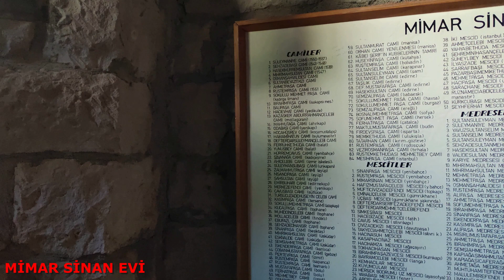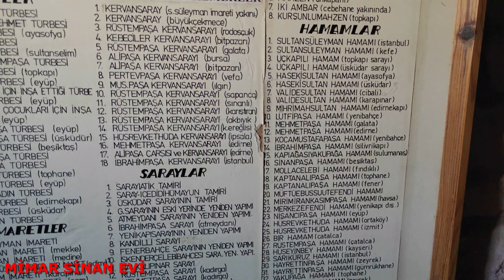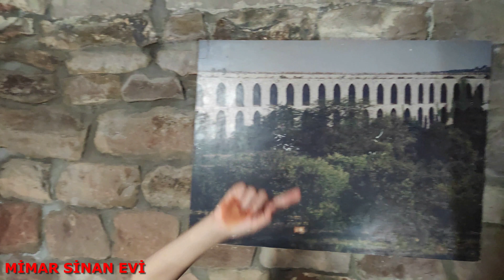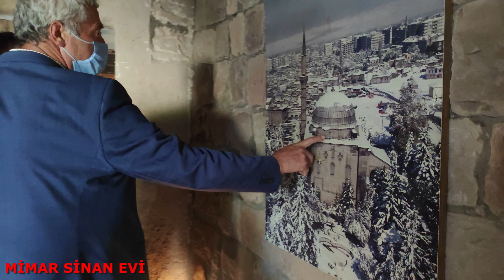KAYSERİ KORAMAZ VADİSİ, AĞIRNAS YERALTI ŞEHRİ VE MİMAR SİNAN EVİ GEZİMİZ | 2COCUKLUGEZGİNLER VLOG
KAYSERİ KORAMAZ VADİSİ, AĞIRNAS YERALTI ŞEHRİ VE MİMAR SİNAN EVİ GEZİMİZ.